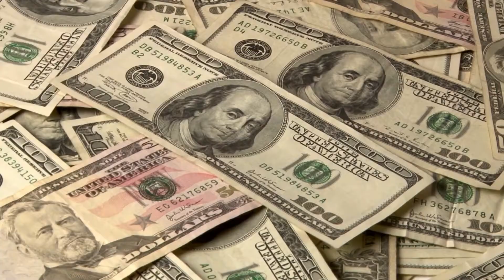Who Will Win The Next Space Race?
The United States, China and Russia are all gearing up for the last Space Race there will ever be, but who will come out on top and who has the superior technology when it comes to space exploration? In this video we will find out!

Space has always been the final frontier for mankind. It’s honestly quite hard to comprehend how we were able to land on the moon over 5 decades ago and since then we never really tried to extend our reach into space.

So why is it that over five decades ago we were able to land on the moon but in the last five decades, our reach into space hasn’t extended? Although this assumption is not entirely true because there have been a lot of missions during this period that have allowed us to look deeper into space than ever before. The Voyager mission for instance, was launched to extend the reach of NASA beyond the solar system. At present, the twin Voyager 1 and 2 spacecraft are exploring where nothing from Earth has flown before. Continuing on their more-than-40-year journey since their 1977 launches, they each are much farther away from Earth than they are from Pluto. Voyager 1 entered interstellar space in 2012 and Voyager 2 crossed into interstellar space five years later in 2018.

So, we have in a way been able to send probes beyond our solar system in the last five decades but the point still remains. As far as advancement in technology to put humans on other planets is concerned, we are still probably where we were when we landed on the moon. So how were we able to develop technology that was able to put humans on the moon all the way back in the 60s? The answer to this is very obvious… Competition!